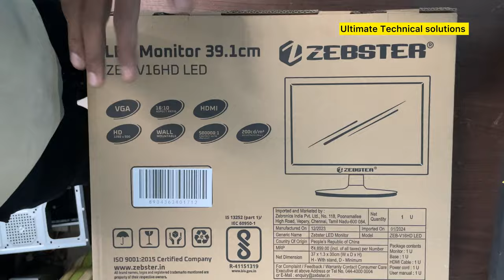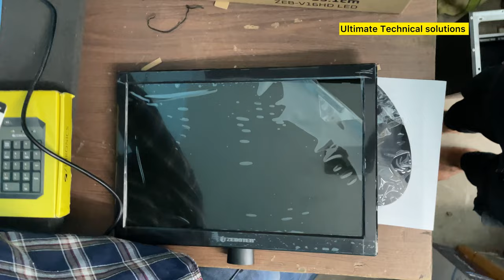monitor for pc under 2000 | cheap and best led monitor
Title: Your Ultimate Guide to Affordable LED Monitors in India

Are you in search of an affordable LED monitor that perfectly fits your budget without compromising on quality? Look no further! In this comprehensive guide, we'll explore a variety of options to help you find the ideal monitor for your PC or TV needs, all priced under 2000 INR.

1. Cheap Mini LED Monitor: If space is a concern, consider a compact mini LED monitor. These space-saving gems provide excellent display quality without taking up much room on your desk.

2. Cheap and Best LED Monitor: Striking the perfect balance between affordability and quality, a cheap and best LED monitor offers impressive features and performance without breaking the bank.

3. LED Monitor Price in India: Get a clear understanding of the LED monitor market in India with insights into pricing trends and options available across various brands and retailers.

4. Cheapest LED Monitor for PC: For those on a tight budget, there are plenty of options available for the cheapest LED monitor suitable for PC use. Enjoy crisp visuals without spending a fortune.

5. LED Monitor for PC: Whether you're working, gaming, or streaming content, an LED monitor for your PC ensures an immersive experience with vibrant colors and sharp details.

6. LED Monitor as TV:Transform your LED monitor into a multifunctional entertainment hub by connecting it to your TV setup. Enjoy your favorite shows and movies in high definition without the need for a separate television.

7. LED Computer Monitor: Designed specifically for computer use, LED computer monitors offer quick response times and flicker-free performance, making them perfect for extended use.

8. Low Price LED Monitor: Discover budget-friendly LED monitors with low price tags that don't compromise on quality. From basic models to feature-packed options, there's something for every need and budget.

9. PC Monitor and TV: Why settle for one when you can have both? Choose a versatile LED monitor that doubles as a PC monitor and TV, saving you space and money.

10. LED Monitor Cheap Price: Hunt for the best deals and discounts on LED monitors with cheap prices that won't empty your wallet. Shop smart and get the most bang for your buck.

11. TV on Computer Monitor: With HDMI connectivity, you can easily connect your TV setup to your computer monitor, giving you the flexibility to switch between PC and TV mode seamlessly.

12. Best LED Monitor Under 2000: Explore a curated selection of the best LED monitors priced under 2000 INR, offering unbeatable value for money without compromising on quality.

13. Monitor for PC Under 2000: Upgrade your PC setup with a high-quality monitor priced under 2000 INR. Enjoy crystal-clear visuals and enhanced productivity without overspending.

14. Best Monitor for PC Under 2000: Find the perfect match for your PC setup with the best monitor options available under 2000 INR. From sleek designs to advanced features, there's something for everyone.

15. Cheapest Monitor Under 2000: Tight budget? No problem! Explore the cheapest monitor options available for under 2000 INR, offering reliable performance without breaking the bank.

With this guide, you're now equipped to make an informed decision and find the perfect LED monitor that meets your needs, preferences, and budget. Happy shopping!

Powerd by :
Ultimate Technical Solutions provide computer service, laptop service, printer service, scanner service. all kinds of laptop desktop service here. call - for any query.